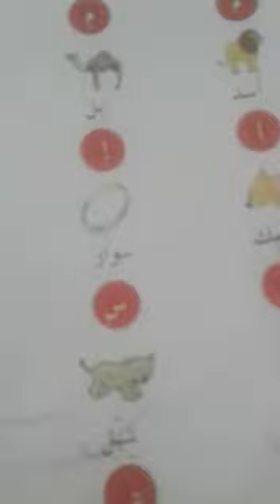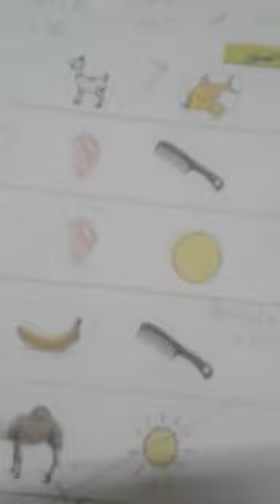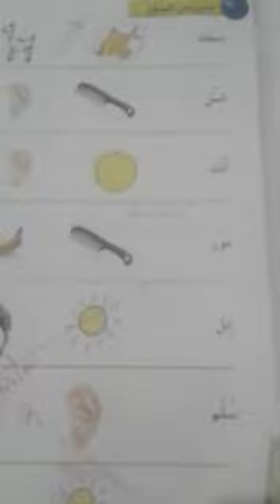ARABIC | GRADE-1 | 26 August 2020 | FITHRAH ISLAMIC ACADEMY, KAYAMKULAM